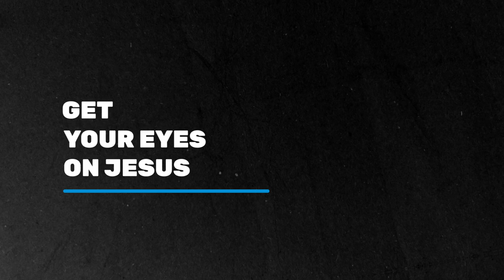Isaiah’s Prophetic Warning: When Good is Called Evil and Society Turns from God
WHEN GOOD IS CALLED EVIL: A Warning for a Wayward World

In a world where good is called evil and evil is exalted, Isaiah’s message is more relevant than ever. This video dives into Isaiah’s warnings about society's moral decay and the consequences of turning from God. We explore the prophet’s call for repentance, the inversion of values, and the hope for a future where righteousness prevails. Join us as we reflect on how Isaiah’s words speak to our world today and the ultimate promise of God’s justice.